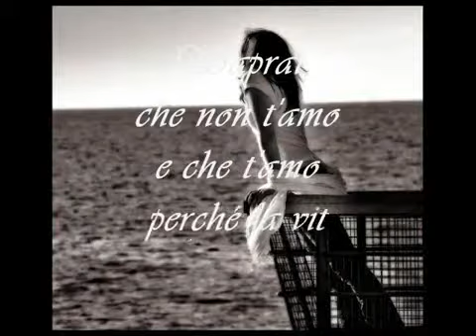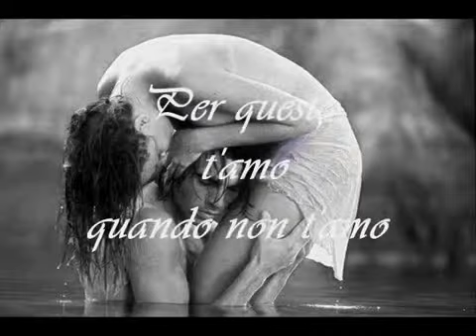Saprai che non t'amo e che t'amo Pablo Neruda